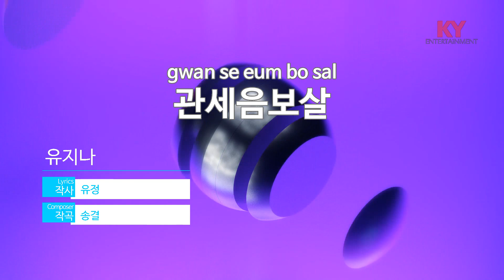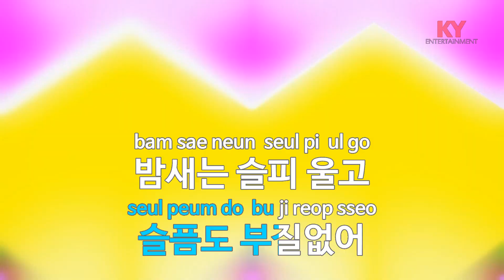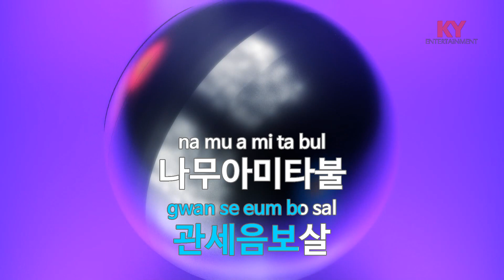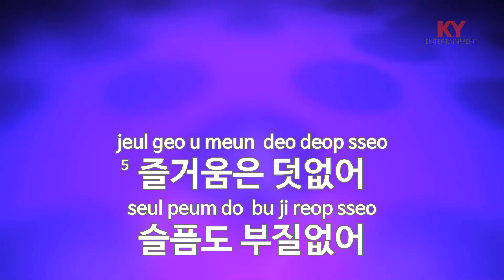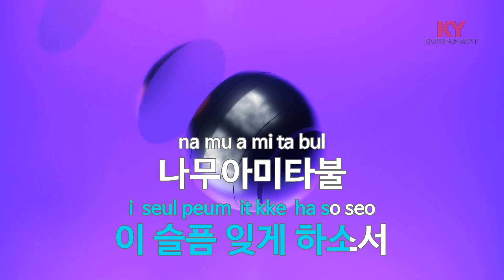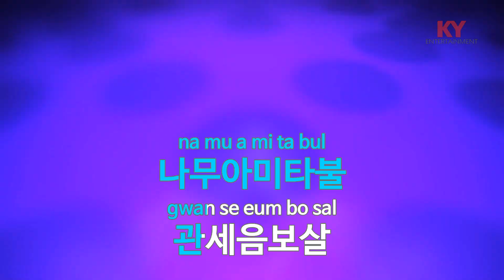관세음보살 - 유지나(You Ji Na) (KY.58282) / KY Karaoke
★ 곡 정보 ★
번호 : 58282
제목 : 관세음보살
가수 : 유지나
작사 : 유정
작곡 : 송결

Copyrightⓒkeumyoung